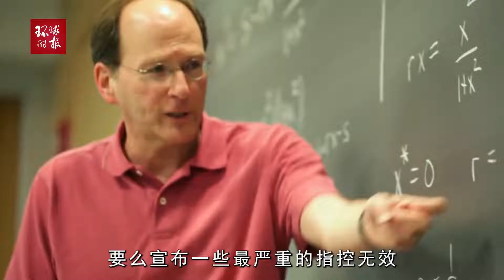灰头土脸，美“中国行动计划”又败诉